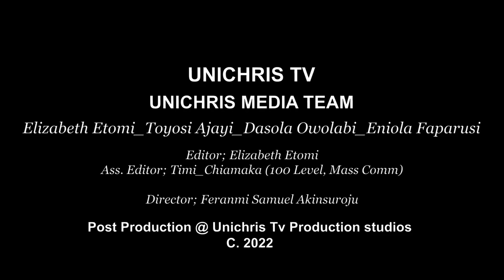Christopher University Fresh Students Speak 🗣️